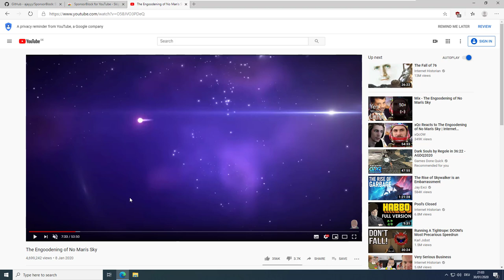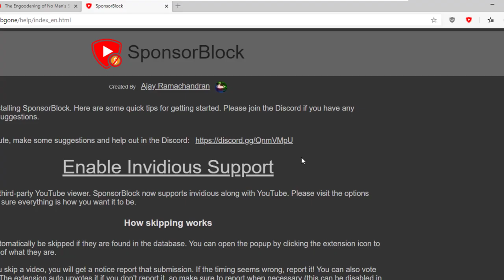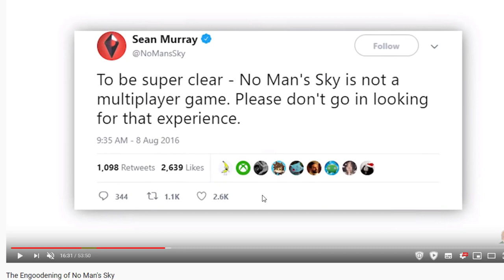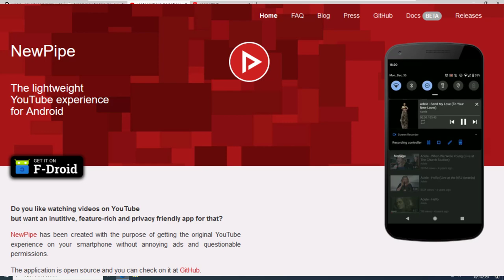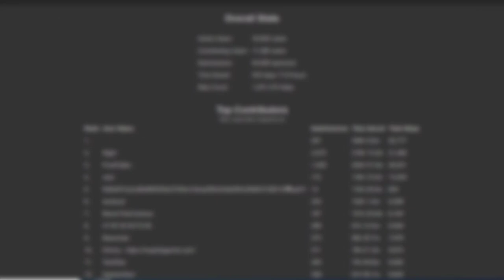Sponsorenwerbung auf Youtube blockieren mit SponsorBlock Addon (Chrome / Firefox / Opera / Edge)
Die Werbeindustrie sponsort nun Youtuber direkt um somit technische Maßnahmen wie Adblocker und Ublock origin zu umgehen. Damit man Youtube trotzdem weiter genießen kann sollte man den SponsorBlocker im Browser installieren und sich aktiv an den Schnittlisten beteiligen.